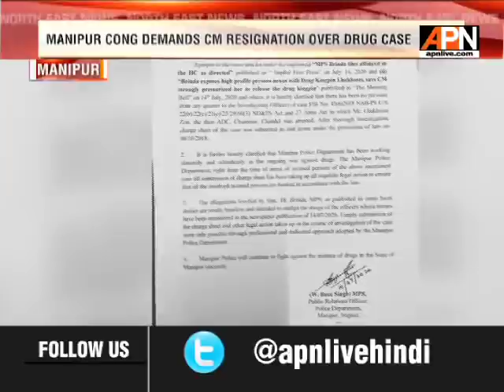MANIPUR DRUG SMUGGLING CASE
The opposition Congress party in Manipur demanded a CBI inquiry into the 2018 drug smuggling case and resignation of the chief minister N Biren Singh on moral ground to deliver justice. The Congress demanded the state cabinet to take immediate decision to transfer the case from state police to CBI for a transparent and thorough investigation on the multi-crore drug case.